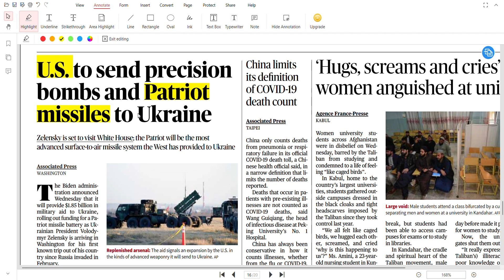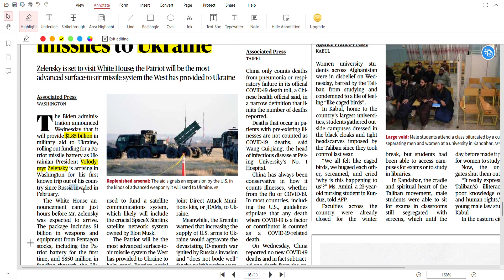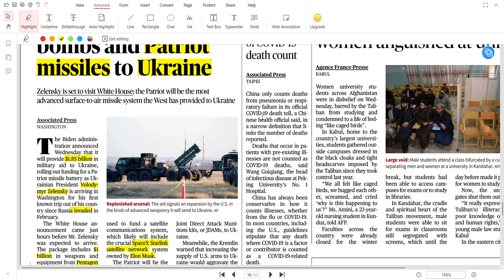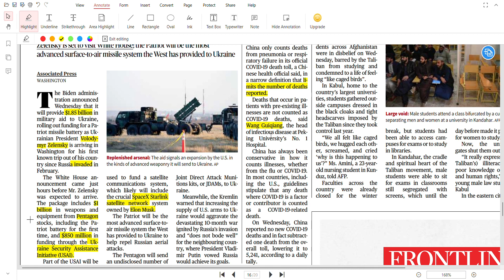22 Dec - The Hindu | US to help Ukraine with1.85B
22 Dec - The Hindu | US to help Ukraine with1.85 Bill